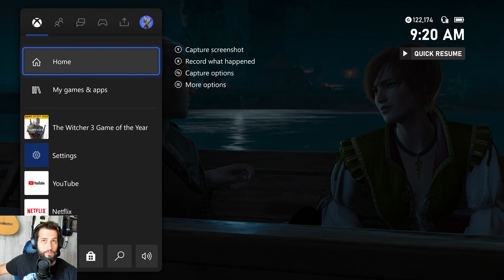The Witcher 3: Hearts of Stone Part 4 - A Night With Shani and The Auction House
The Witcher 3 Wild Hunt: Hearts of Stone
Part 4 - A Night With Shani and The Auction House
After Vlodmir's departure, and the wedding is over, Geralt has his body back, and wants to continue with Shani, what started while he was possessed. We remind ourselves she likes Rowan berries, and track down a bottle of whine made with some to woo her. It works, and we have quite the night with Shani. We go our separate ways, and now it's time to figure out Olgierd's second task, and steel a house for him. We learn is is being held at an auction house. We go there, and meet an old dwarf friend, who helps us enter. Here we meet some rich folk, play some gwent, appreciate some art, and even buy a new set of Witcher gear that wasn't in the base game. Then the auction takes place, and we make way with a couple valuable items. After, we talk to the auction house owner, and he doesn't like some of the questions we ask him, so we are escorted outside, and end up in a brawl. After, a mysterious hooded figure wearing the same clothes as us tells us he knows what we're after, and can help. We will meet him at his hut and investigate what to do next, next time.